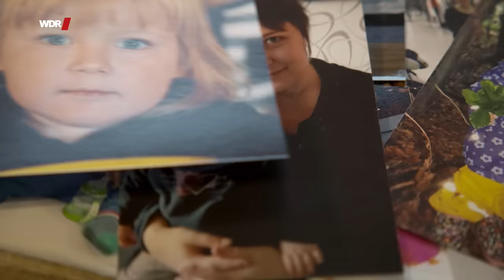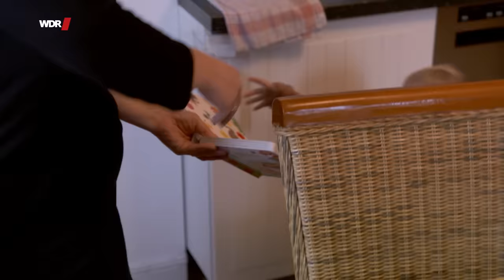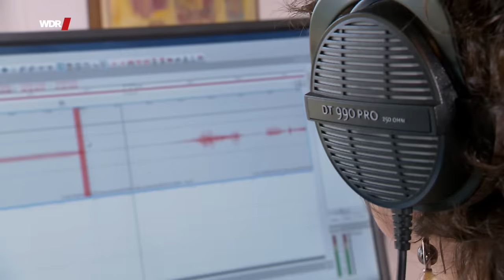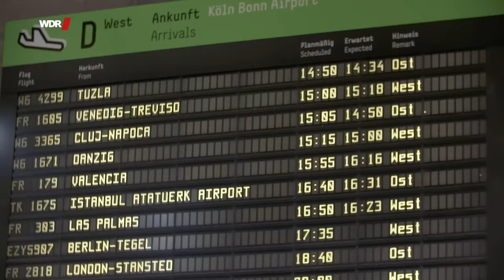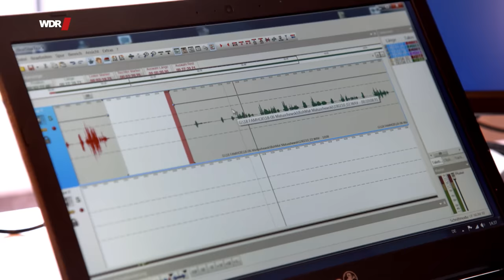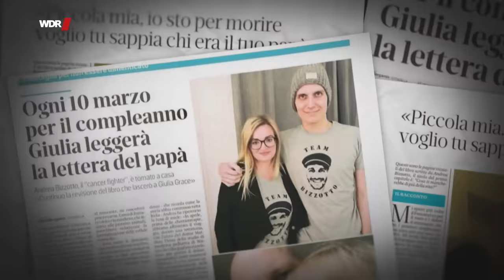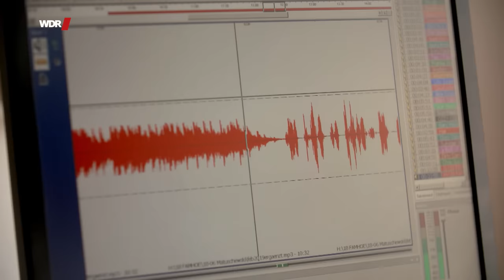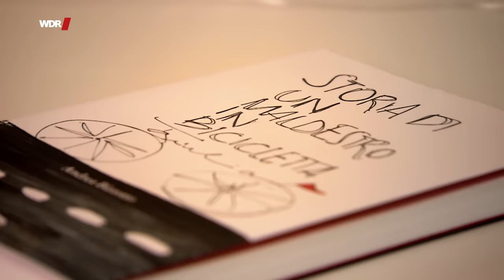Das will ich dir noch sagen - Wenn junge Eltern sterben | WDR Doku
Als Andrea Bizzotto erfährt, dass er eine unheilbare Krebserkrankung hat, ist seine Frau Maria gerade im fünften Monat schwanger. Heute ist ihre gemeinsame Tochter Giulia zwei Jahre alt, doch der 33-Jährige wird nicht miterleben, wie sie aufwächst. Andrea will Giulia etwas Bleibendes hinterlassen und tippt im Krankenbett seine Lebensgeschichte ins Handy. Kapitel für Kapitel entsteht seine Autobiografie. „Ich hoffe, dass Giulia eines Tages dieses Buch in den Händen hat. Damit sie weiß, wer ich war.“

Auch Gabi und ihr Mann tun alles, damit die vierjährige Tochter Lena eine möglichst unbeschwerte Kindheit hat. Als Gabi mit 38 Jahren Brustkrebs bekommt, ist Lena noch ein Baby. Durch Zufall stößt sie auf das Hörbuch-Projekt von Judith Grümmer, eine Radiojournalistin, die für schwer erkrankte junge Eltern Audio-Biografien herstellt.
„Das Hörbuch sagt auch viel über meinen Charakter aus, und bringt ihr näher, wer ihre Mama war“, hofft Gabi. „Wenn ich nicht mehr da bin, gibt es niemanden, der Lena diese Geschichten über mich erzählen kann.“

Der Film begleitet schwer kranke Eltern dabei, wie sie um ein „gutes“ Lebensende ringen. Wie sie ein Vermächtnis vorbereiten, mit dem sich ihre jetzt noch kleinen Kinder später an sie erinnern können.

Ein Film für Menschen hautnah von Renate Werner

✨ Mehr zu den Themen Sterben, Tod und Trauer auf unserem Instagram-Kanal 21Gramm